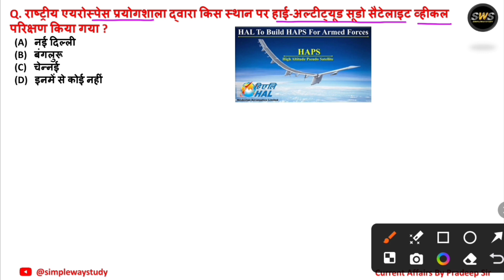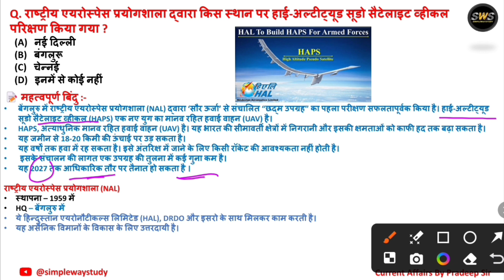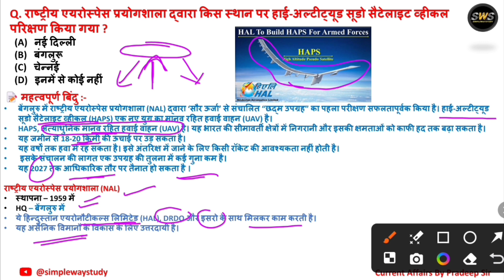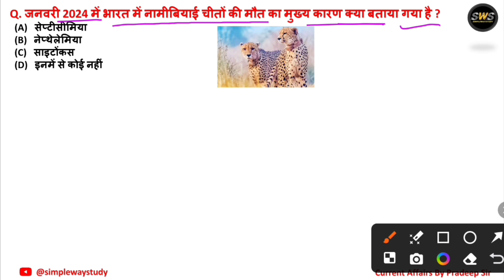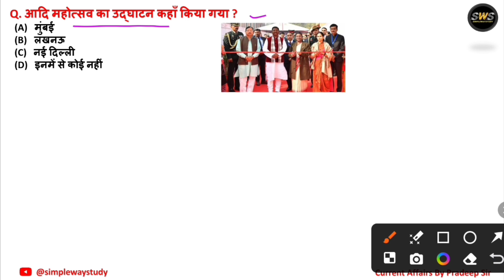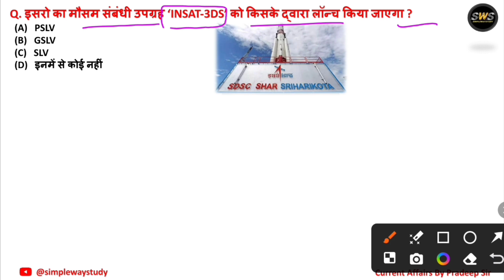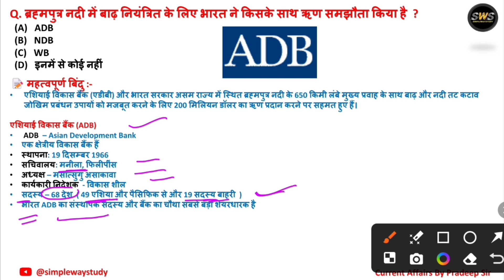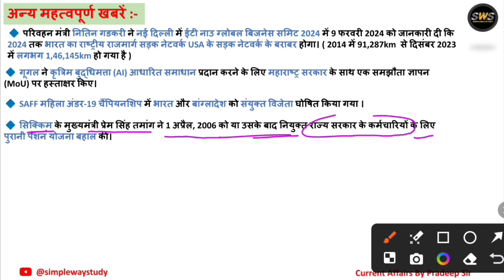12 February 2024 Current Affairs | Daily Current Affairs | Current Affairs in Hindi | By Pradeep Sir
12 February 2024 Current Affairs | Daily Current Affairs | Current Affairs in Hindi | By Pradeep Sir

12 February Current Affairs 2024
12 February Current Affairs 2024
12 February 2024 Current Affairs
Daily Current Affairs in Hindi
Today most important Current Affairs
Current Affairs today
Next dose
Current Affairs By Pradeep sir
Simple Way Study Current affairs